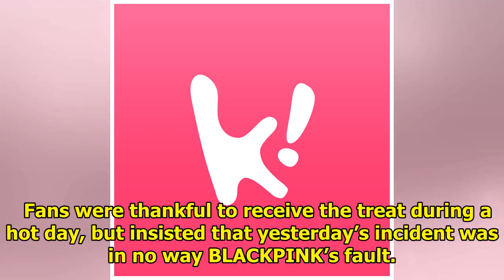BLACKPINK Sends Gifts To Fans As Apology For Lotte Festival Incident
Feeling guilty for being unable to finish their stage at the 2018 Lotte Duty Free Family Festival, B...